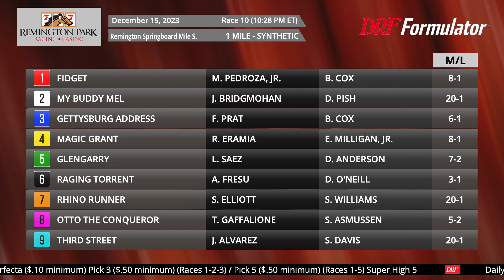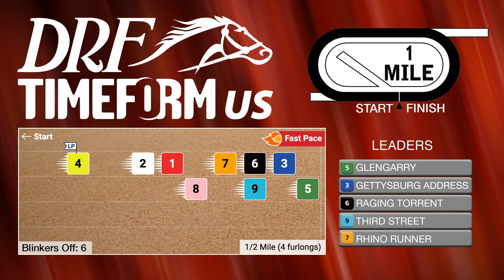DRF Friday Race of the Day | Springboard Mile | December 15, 2023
Friday’s Race of the Day is Remington Park’s Springboard Mile. Mike Beer analyzes here.